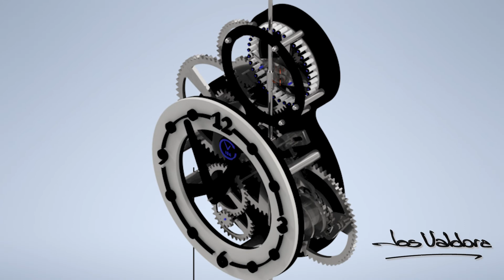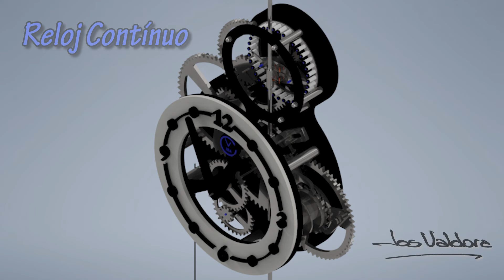Jos Valdora - Sistema de Escape Continuo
El proceso de pruebas hasta llegar al diseño del nuevo reloj "Continuo"